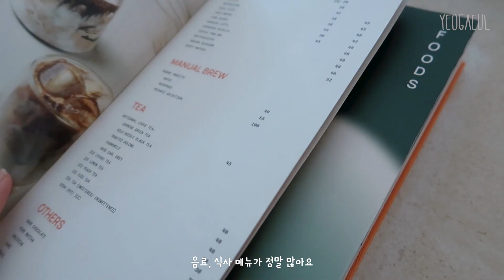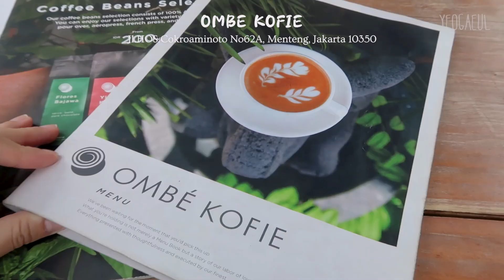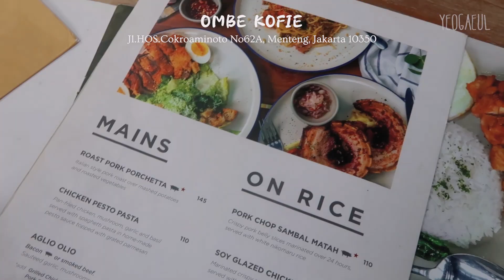🇮🇩 Jakarta Cafe Hopping ▪︎ Introduce 4 cafes with a greenery mood that are good for brunch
English subtitles use automatic translation. It may sound unnatural, but I hope you enjoy it. :)

Silakan nonton dengan kualitas video 1080p
Please watch the video at 1080p

Yegaeul VLOG
| location information in the video

| Timeline
00:00  Intro
00:42 Bruno Cafe in the park
01:58 Teru
03:21 Acta Brasserie
05:10 Ombe Kofie Menteng

| Camera : Samsung Galaxy S22 Ultra , Canon Powershot mark2
| Edit Program : Adobe Premiere Pro